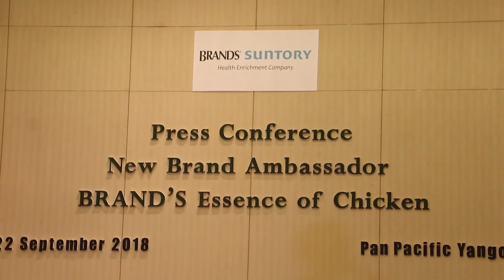New Brand Ambassador Press Conference